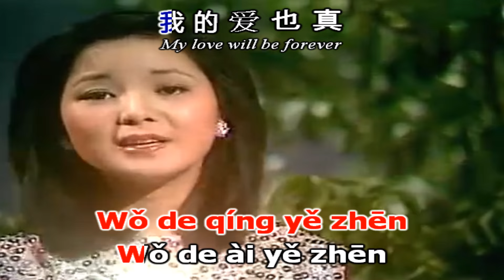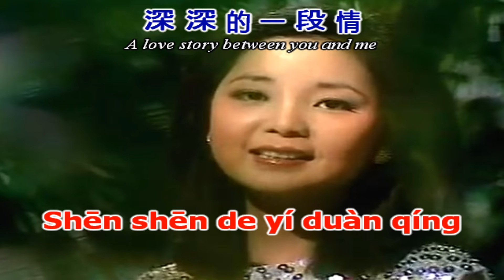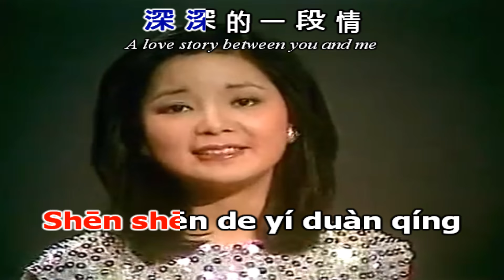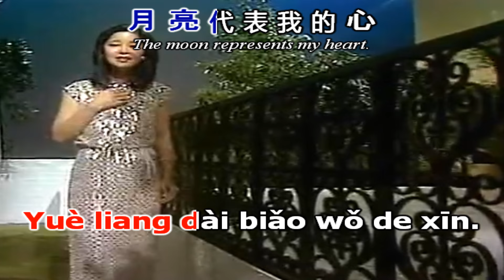[Kara pinyin + Chinese + Engsub] The moon represents my heart | 月亮代表我的心 - Deng Li Jun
Karaoke beat Pinyin + Chinese + Engsub
The moon represents my heart | 月亮代表我的心 | Yue liang dai biao wo de xin
Singer: 邓丽君 / Deng Li Jun / Teresa Teng

Made by CJK Karaoke - Sing all your heart